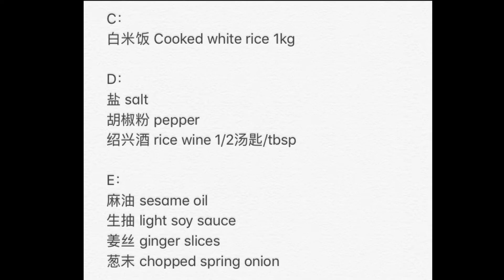海鲜粥 The Best Seafood Congee Recipe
海鲜粥
The Best Seafood Congee Recipe
Recipe written by Jacelyn Lim

A stay-at-home mom with 4 kids
Love Cooking, Baking & Sharing Recipes
Love Healthier foods with No Artificial Colors/Flavors
四个孩子的全职妈妈
为了家人的健康，所有的色素和味素来源，都来自于天然食材❤️

*6-8 portions

Ａ：
螃蟹 Crabs 2kg
姜片 Sliced gingers 7-8片/pcs
水 water 3L

B：
生蚝/蚝干 oysters
鲍鱼/鲍螺干 abalones
干贝 scallops
鱼片 fish slices
虾 prawns
鱿鱼 squids

C：
白米饭 Cooked white rice 1kg

D：
盐 salt
胡椒粉 pepper
绍兴酒 rice wine 1/2汤匙/tbsp

E：
麻油 sesame oil
生抽 light soy sauce
姜丝 ginger slices
葱末 chopped spring onion

1-Ａ：螃蟹 + 姜片 + 水大火煮至滚后，转小火，熬煮1个小时。
Crabs + gingers + water bring to the boil over high heat.
Turn it down to low heat, simmer for 1 hour.

2。煮好后过滤。
Strained to get clear crab soup.

3。鲍螺干 + 干贝等干海产用热水浸泡至软。
Soak dried seafoods in hot water until soften.

4。新鲜海鲜洗净、切片备用。
Clean the fresh seafoods and cut into bite-sized, set aside.

5。白米饭 + 蚝干 + 鲍螺干倒入高汤中，盖上锅盖，大火煮至滚。
Cooked crab soup + white rice + dried oysters + dried abalones over high heat, bring to the boil.

6。汤汁滚后转小火，熬煮1个小时。熬煮粥中间要不是开盖搅拌，防止锅底的粥烧焦。
Turn it to low heat, simmer for 1 hour.
Stirring constantly while cooking the congee.

7。熬煮中可加适量的热水，边煮边搅拌至软。
Add more hot water to cook the congee until smooth and thickened.

8。粥煮好后，倒入盐 + 胡椒粉调味。
Add salt + pepper to taste once the congee is cooked.

9。倒入干贝 + 新鲜海鲜，盖上锅盖煮1分钟。
Stir in the dried scallops + fresh seafoods, cover the lid and cook for 1 minute.

10。倒入绍兴酒，搅拌一下即可。
Stir in the rice wine.

11。把煮好的粥倒入大碗，以麻油 + 生抽调味
再以姜丝 + 葱末点缀。
Add some sesame oil + soy sauce into the congee. Serve with julienned gingers and chopped spring onion.